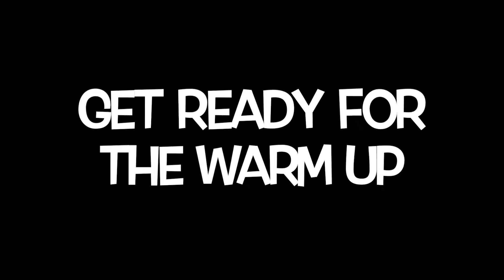STRENGTH TRAINING ARM WORKOUT || DAY 1 - BICEPS, TRICEPS AND SHOULDERS || WEIGHT LIFTING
DAY 1 OF MY STRENGTH TRAINING WEEKLY ROUTINE. DO EACH EXERCISE 15 REPS FOR 3 SETS AND REST 30-60 SEC BETWEEN SETS. THIS WORKOUT TARGETS YOUR BICEPS, TRICEPS AND SHOULDERS I USE 4KG DUMBBELLS, BUT YOU CAN USE HEAVIER OR LIGHTER WEIGHTS. LET ME KNOW HOW YOUR ARMS FEEL AFTER THIS WORKOUT. 😅

WORKOUT LAYOUT:
INTRO (00:00)
WARM UP (01:06)

BICEP CURLS (05:31)
SKULL CRUSHERS (15:08)
LATERAL LIFTS (21:54)

REST (27:30)

HAMMER CURLS (28:20)
TRICEP KICKBACKS (36:27)
FRONTAL RAISES (43:37)

COOL DOWN (51:13)
OUTRO (57:22)